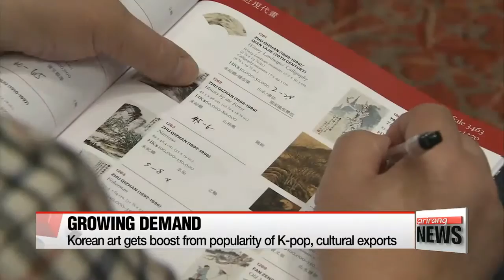Int′l demand grows for Korean monochromatic paintings 한국미술 홍콩서 397억원 어치 팔려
Korea is famous for actively exporting its cultural contents overseas... from K－pop... to TV dramas.
Now one of the country′s art movements is gaining traction， especially with collectors from around the world.
It′s also why auction house Christie′s is highlighting Korean art at a special event in Hong Kong.
Kim Ji－yeon has more.
The art world is buzzing over Korean monochromatic paintings known as Dansaekhwa.
An indication of this is an event highlighting the art form that opened last Friday at Christie′s Hong Kong.
The global auction house has already sold... 80－percent of the 35 Korean pieces there，... valued at a combined 34－point－3－million U.S. dollars.
Christie′s says that after 11 years of promoting and curating Korean art，... international collectors are now understanding how to appreciate the materials， colors and spirituality that′s part of this contemporary art movement.

″One of the most expensive item includes a piece by the late Korean painter Kim Whan－ki， which sold for 7－million U.S. dollars.″
Kim Whan－ki started presenting his pieces since the late 1930s，... incorporating Korean modernism and nature into his paintings.
Eric Chang， Christie′s Deputy Chairman for Asia， says Kim′s work has wide appeal among collectors because of its unique textures and colors.
″With the small size you can see very far distance but you see the colors it looks like it′s in between the shadow and lighting so Korean art in some way that describes the pure blue color it′s similar to impressionist art.″
While Korean art is just beginning to make waves on the international auction market， Chang believes demand will grow... especially as Korea′s brand value rises overseas... with the popularity of Korean music and food products.
Christie′s Asian contemporary art event is taking place at the Hong Kong Convention and Exhibition Centre and runs through Wednesday.
Kim Ji－yeon， Arirang News， Hong Kong.